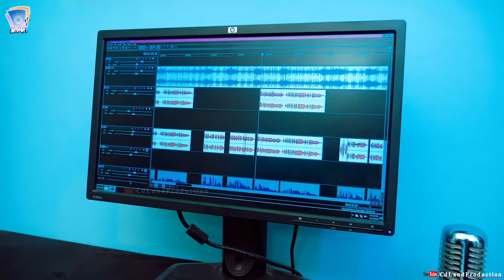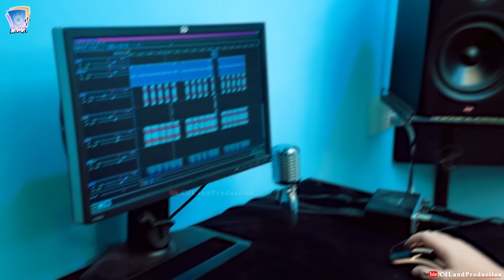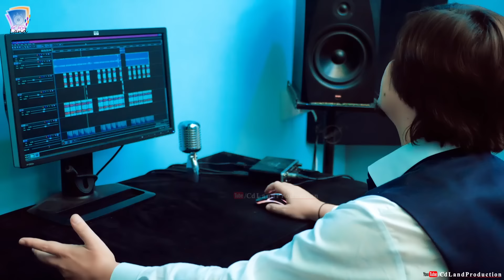Wa Da Toro Stargo Na Dey Zaar Sham | Azhar Khan | Official Tapey | LOZOONA | Cd Land Production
Record Label :  Cd Land Production

🎧 𝗠𝘂𝘀𝗶𝗰 𝗶𝘀 𝗮𝘃𝗮𝗶𝗹𝗮𝗯𝗹𝗲 𝗼𝗻 𝗔𝗹𝗹 𝘁𝗵𝗲 𝗗𝗶𝗴𝗶𝘁𝗮𝗹 𝗢𝗻𝗹𝗶𝗻𝗲 𝗪𝗲𝗯 𝗦𝘁𝗼𝗿𝗲𝘀:

Keep up with Cd Land Production

In this video, we take you on an exclusive journey behind the scenes, exploring the captivating process of creating music specifically tailored for various media projects.

For further query please contact through our legal Team: Cd Land Production